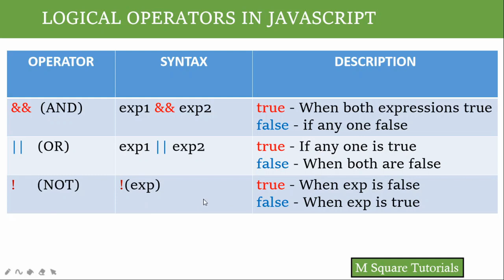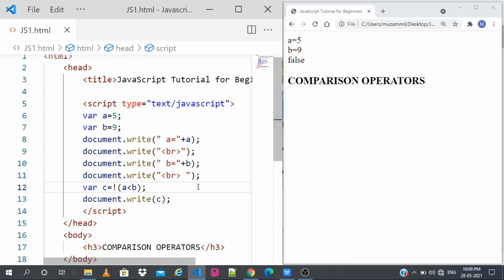#10 | JavaScript Tutorial for Beginners | in Kannada | Logical Operators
Part 10 | JavaScript Tutorial for Beginners | in Kannada | Logical Operators.